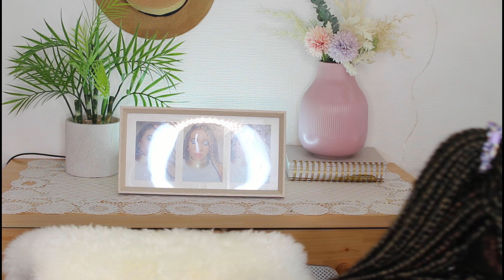GRWM part 2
Hey, there beautiful people! I hope you all are doing ok. Here is the second video.

Kids Instagram
alex_alexa_world

KEA LEBOHA, THANK YOU, ARIGATO.